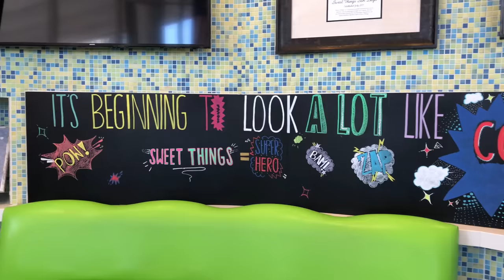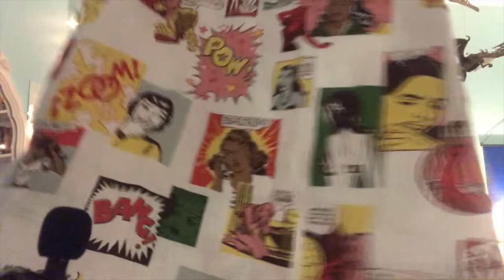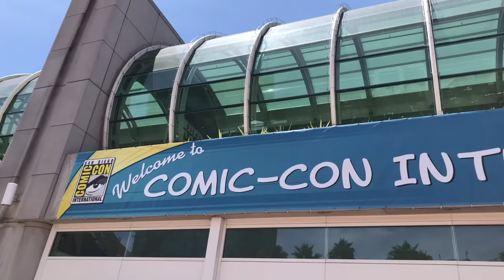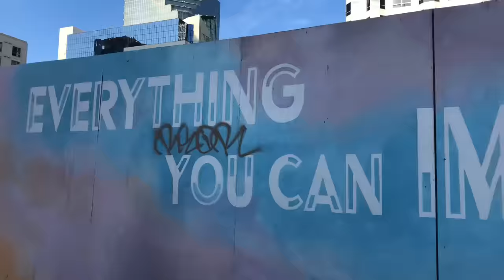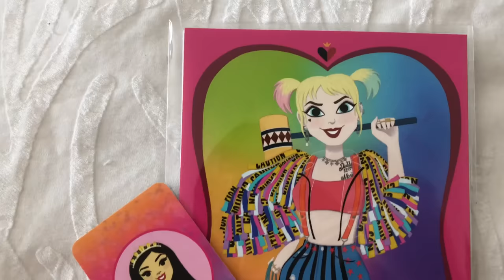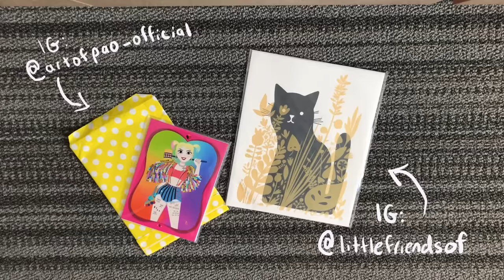i survived san diego comic con 💫 (a vlog!)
pls ignore my childhood bedroom decor LOL (also, the CC should hopefully be up!!)
outfits & other details below ↓

go follow @MelissaLynn because she's awesome!! (& if you like euphoria & outer banks, she has reactions on her channel!!)

outfit deets~
travel day ↓
black jacket: uniqlo
denim joggers: forever21
hat: target
shoes: converse
mask: dippin daisy's

sdcc day 1 ↓
comic print dress: reformation
mesh top: forever21
headband: asos
belt: forever21
shoes: converse
mask: dippin daisy's

sdcc day 2 ↓
wonder woman tank: thrifted
shorts: kohl's
'i can do this all day' earrings: homemade
belt: stolen from a friend back in college
red ribbon scrunchie: stolen from my sister
shoes: converse
mask: dippin daisy's

& shirts i packed just in case but ended up not wearing lol ↓
natasha heart: ember cases
wandavision powerpuff: ember cases
wandvavision ringer: shopdisney
captain america: uniqlo

the original title was "i survived san diego comic con (& all i got was this rogers the musical shirt) but that wasn't totally true & also felt like a spoiler lol

anyways, the daredevil commentary continuation should be next :)

YOUR MENTAL HEALTH MATTERS.
YOU MATTER.